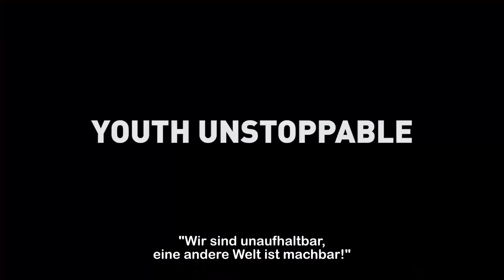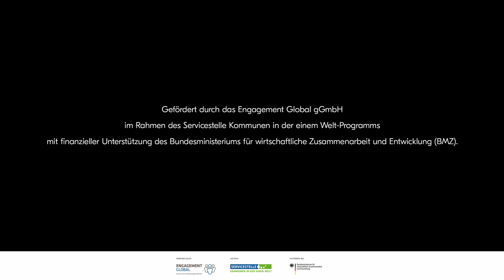Filmreihe 2030 im Juni: Kinderrechte und Klimaschutz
Die @filmreihe2030 präsentiert im Juni den Dokumentarfilm „Youth Unstoppable - Der Aufstieg der globalen Jugend-Klimabewegung“ von Slater Jewell-Kemker. Bis zum 4. Juni 2021 um 23.59 Uhr kann der Film als Preview und kostenfreies Angebot der @filmreihe2030 gestreamt werden.

Am Freitag, dem 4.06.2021 um 18 Uhr gibt es das Gespräch zum Thema. Über Kinderrechte & Klimaschutz spricht Lidia Perico der Stabsstelle Bildung für nachhaltige Entwicklung (SBNE) mit Jugendlichen des Jugendensembles Klartext. Das Gespräch wird am 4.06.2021 um 18 Uhr auf der Facebookseite des Bezirksamtes und der SBNE YouTube Seite (SBNE Berlin) veröffentlicht.
Das Gespräch

Kinderrechte & Klimaschutz - das sind auch die Themen des Musiktheaterstücks (und Hörspiels) EINE GANZ NORMALE KLASSE von Thomas Ahrens, dargestellt von Jugendlichen des Jugendensembles Klartext. Hannah Pliefke, Amelie von Garnier, Eric Lass und Patrice von Garnier sprechen mit Lidia Perico (SBNE) über den o.g. Film und stellen das Kooperationsprojekt vor. Weiterer Gesprächsgast ist Claudia Balko, Theaterpädagogin und Regisseurin des Stücks. Sie berichtet über die Workshopangebote für Schulklassen zum Thema Kinderrechte und die Erfahrungen mit Schüler*innen und Pädagogen.

Eine Veranstaltung der Stabsstelle Bildung für nachhaltige Entwicklung (SBNE) der Abteilung Stadtentwicklung, Bauen und Umwelt des Bezirks Charlottenburg-Wilmersdorf in Kooperation mit Team Klartext, dem Delphi LUX und der Berliner Landeszentrale für politische Bildung.

Gefördert durch das Engagement Global gGmbH im Rahmen des Servicestelle Kommunen in der einem Welt-Programms mit finanzieller Unterstützung des Bundesministeriums für wirtschaftliche Zusammenarbeit und Entwicklung (BMZ).